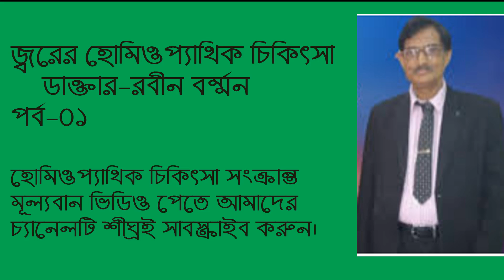Homeopathic treatment of fever-Part-01-Dr. Robin Barman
Fever is a common disease for people. There are different types of fevers caused by different ways and germs. Sir Dr Robin Barman sir has described in the video about fever and medicine. So watch the video.